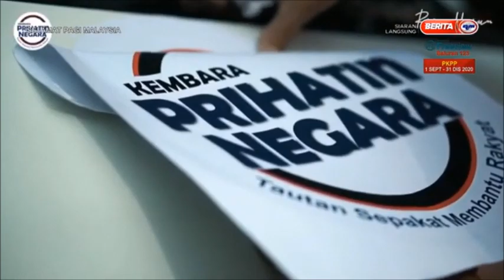4 NOV 2020 – SPM - KEMBARA PRIHATIN NEGARA